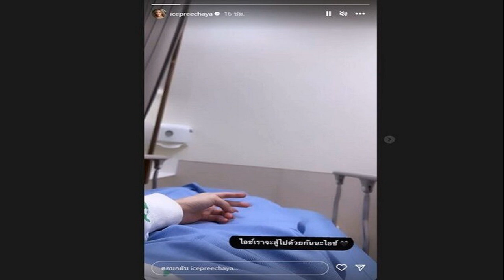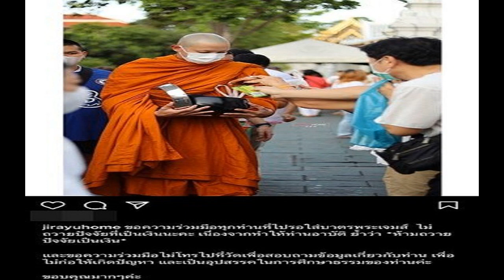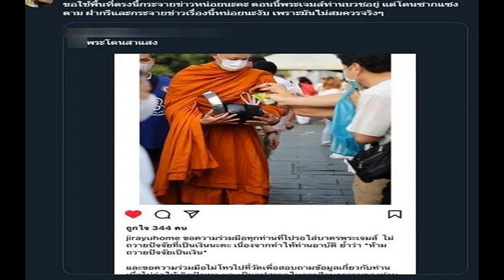นุ่ม ปรียาภรณ์ สาวเจียงใหม่ งัดทีเด็ดล้มแชมป์สำเร็จคว้าแสนแรก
นุ่ม ปรียาภรณ์ ตัวแทนมิราเคิลมิวสิคเชียงใหม่ งัดทีเด็ดเพลงดังที่สามารถล้มแชมป์สำเร็จคว้าแสนแรก หลังเปิดศึกดวลไมค์แชมป์ต่อเนื่องมานานกว่า 2 สัปดาห์
ต้อนรับต้นเดือนหรรษา กรกฎาคม พิธีกรระดับบิ๊กบอส นก-บริพันธ์ ชัยภูมิ แห่งรายการ “ชุมทางดาวทอง” ทางช่อง 7HD ปูพรมเสิร์ฟโชว์เด็ดดัง วันพฤหัสบดีที่ 6 นี้ ชวนชม “คอนเสิร์ตชุมทางดาวทอง” พบกับการรวมตัว “บิ๊กเลิฟ แก๊ง” ชนิดที่พี่ใหญ่ แซ็ค ชุมแพ ขนศิลปินรุ่นน้องมาร่วมสร้างอินเนอร์สุดซึ้ง น้ำตาซึมกันเลยทีเดียว เสริมคอนเทนต์แน่นปึ้กด้วยสาวเสียงดี ทราย บิ๊กเซเว่น ที่มาพร้อมผลงานเพลงใหม่ “หมาแล้วหนึ่ง” ต่อด้วยหนุ่มหน้าขาวเจ้าประจำ เอ็ม เทพบุตรแบนด์ ที่คิวนี้จะมาเปิดหน้าเผยโฉมให้ได้ยลกันแบบชัดๆ

ปักหมุดศุกร์ที่ 7 สุดปัง! เชิญชมบรรยากาศที่เต็มไปด้วยเสียงกรี๊ดสนั่นสตูดิโอ กับนาทีที่ “แสนแรกแตกแล้ว” เงินโบนัสก้อนแรกของ ซีซั่น ชุมทางมิราเคิลมิวสิค ที่สาวเหนือเสียงใส นุ่ม-ปรียาภรณ์ ปันใจแก้ว ตัวแทนมิราเคิลมิวสิคเชียงใหม่ งัดทีเด็ดเพลงดังที่สามารถล้มแชมป์คนที่ 4 กุ้ง ขี้เหล็กสี สำเร็จ หลังเปิดศึกดวลไมค์แชมป์ต่อเนื่องมานานกว่า 2 สัปดาห์ โดยหยิบเพลง “ใครมีปืนเถื่อน” มาประกาศรุกฆาต
เรียกได้ว่า นุ่ม ปรียาภรณ์ สามารถปิดเกมล้มแชมป์ตัวตึง คว้าเงินรางวัลรวมโบนัสมูลค่า 1แสน 1หมื่นบาท ลอยลำเข้าสู่รอบต่อไป ก่อนส่งไมค์ต่อให้กับเพื่อนร่วมรุ่นคู่ประกวดลำดับถัดไป พบกับ ปอย-ณัธกานต์ อิ่มใจ ตัวแทนจิตอาสา จ.สิงห์บุรี ประชันเพลงตัวแทนจิตอาสา จ.อุทัยธานี ปิ่น-จิรวรรณ เย็นเพิ่ม ตัวแทนมิราเคิลมิวสิคจังหวัดไหนจะผ่านเข้าสู่รอบต่อไป

นุ่ม ปรียาภรณ์

นุ่ม ปรียาภรณ์ ตัวแทนมิราเคิลมิวสิคเชียงใหม่ เล่าประสบการณ์ตรง “จากที่นุ่มเคยเดินทางไปร้องเพลงประกวด ครั้งนี้ที่รายการ ชุมทางดาวทอง ซีซั่น…ชุมทางมิราเคิลมิวสิค เป็นครั้งแรกที่นุ่มได้เงินรางวัลเยอะขนาดนี้ คอนเฟิร์มว่ารายการนี้แจกจริงรอบต่อรอบ ส่วนตัวดีใจมากๆ ค่ะ ถือว่านุ่มได้ก้าวข้ามผ่านความไม่มั่นใจในตัวเองได้แล้ว นับจากวันนี้สู่การแข่งขันรอบต่อๆ ไป นุ่มจะมั่นใจตัวเองให้ดีกว่าเดิมค่ะ และนุ่มขอเป็นกำลังใจให้เพื่อนๆ ตัวแทนมิราเคิลมิวสิคจังหวัดอื่นๆ นำประสบการณ์ที่ได้เรียนรู้จากพี่นก บริพันธ์ และท่านคณะกรรมการแนะนำมาปรับใช้ ที่สำคัญ ความกดดันไม่เป็นประโยชน์กับใคร เราควรทำตัวให้ผ่อนคลาย ทำตัวสบายๆ แล้วเมื่อถึงเวลาเราร้องเพลงออกมาให้ดีที่สุดค่ะ

ติดตามชมรายการวาไรตี้ลูกทุ่งมาตรฐาน “ชุมทางดาวทอง” ทางช่อง 7HD กดหมายเลข 35 หรือชมผ่านออนไลน์ที่เพจเฟสบุ๊ค Ch7HD ออกอากาศวันพฤหัสบดีที่ 6 และวันศุกร์ที่ 7 กรกฎาคมนี้ ตั้งแต่เวลา 12.45 น. เป็นต้นไป